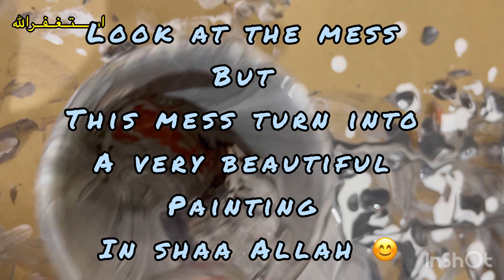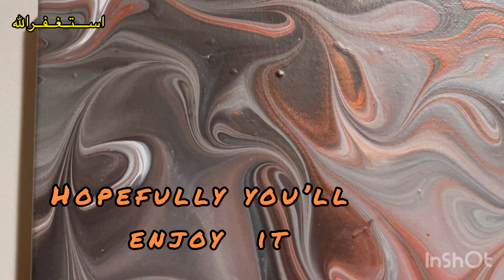#48). Another Painting with leftover paint & a marble/ How to create a painting with leftover paint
Another Painting with leftover paint & a marble/ How to create a painting with leftover paint

All my techniques are very simple and easy to make beautiful abstract paintings.  I believe you can do it too    I feel like painting is therapy and meditation. It’s relaxing and satisfying.

How to start painting vs how it finished.
What can you create with fluid art??

Acrylic painting
Art nouveau